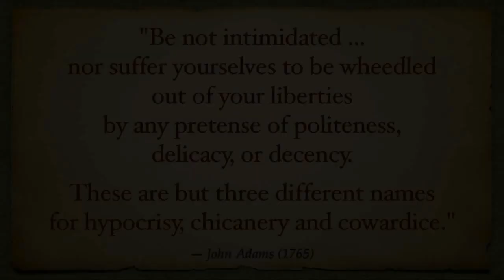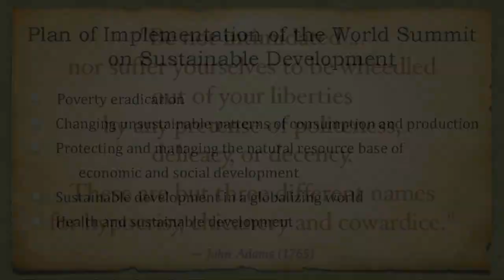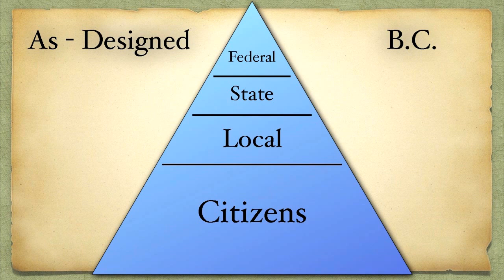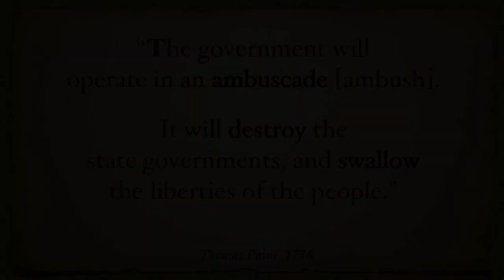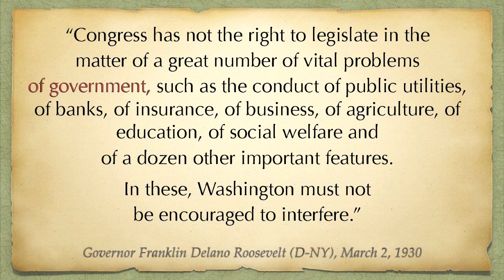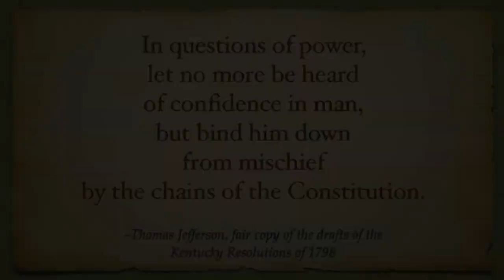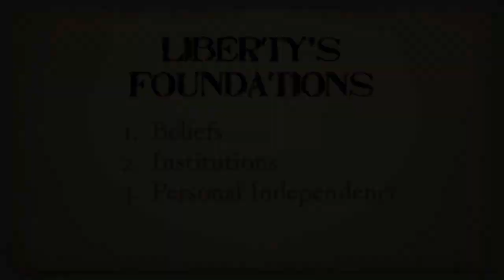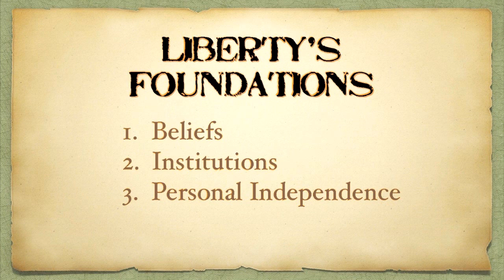Dennis Linthicum - Dirt Road Economist (Medford, 11 Aug 2015)